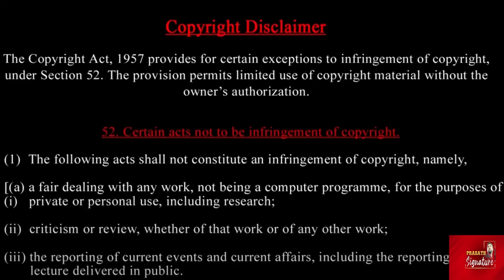Good Friday treat is waiting for israel- why Iraq suddenly missile attack in israel ? Special video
Israel Turkey Arms Exchange proof here -Good Friday treat is waiting for israel- who's Game Changer

MUSIC CREDITS
YOUTUBE LIBRARY
Anno Domini Beats
Culture
Hip-Hop & Rap
AMERICA WILL CREATE WORLD PIECE
6 ShotsAlternative & PAngryNEFFEX